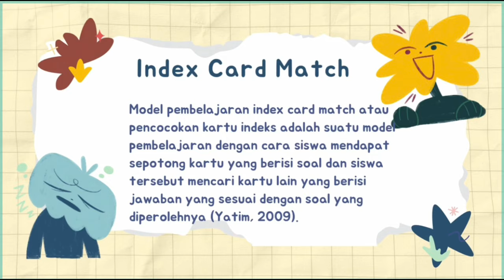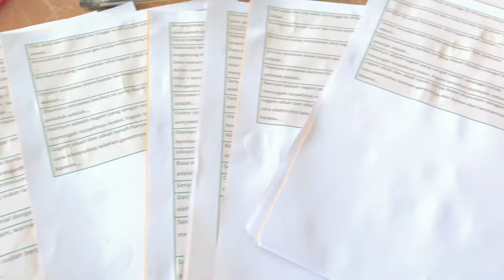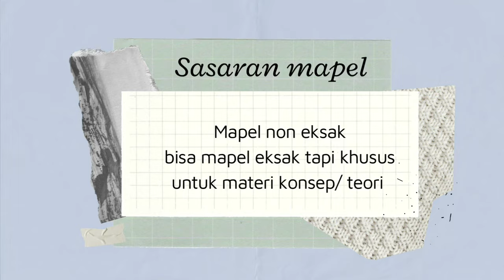Model Pembelajaran Seru 😁 | Index Card Match | Menjodohkan Kartu | Kimia Asik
uraikan model pembelajaran yang interaktif dalam pembelajaran ips di sd
unsur unsur model pembelajaran
urutan model pembelajaran problem based learning
urgensi model pembelajaran
urutan model pembelajaran discovery learning
urutan tahapan yang tepat pada model pembelajaran kooperatif adalah
9 model pembelajaran abad 21
model model pembelajaran ips modul 9
indeks card match
model pembelajaran index card match
index card match adalah
index card match artinya
index card match pdf
index card match menurut para ahli
index card match (mencari pasangan)
index card match
strategi index card match
pengertian index card match
metode index card match adalah
metode index card match menurut para ahli
contoh index card match
flash card for game
flash card game gear
flash card game how to play
index card icebreaker game
langkah index card match
model pembelajaran index card match (mencari pasangan)
metode pembelajaran index card match
model pembelajaran index card match pdf
pengertian metode index card match
penerapan metode index card match
flash card game online
pembelajaran index card match
strategi pembelajaran index card match
tujuan pembelajaran index card match
flash card game variations
flash card with game
index match wild card
flash card word game
menjodohkan kartu
kartu soal menjodohkan
contoh kartu soal menjodohkan
menjadikan kartu sakti
cara menjadikan kartu sakti telkomsel
menjadikan hp sebagai kartu akses
pembelajaran seru
model pembelajaran seru
media pembelajaran seru
game seru untuk pembelajaran
games seru untuk pembelajaran
belajar matematika seru
belajar membaca seru
metode pembelajaran seru
belajar seru versi kamu
belajar yang seru
metode pembelajaran yang seru
media pembelajaran yang seru
indeks card match
index card match
skripsi metode index card match
rpp index card match
card index match bet
strategi index card match adalah
sintaks index card match
skripsi model index card match
penelitian strategi index card match
strategi aktif index card match